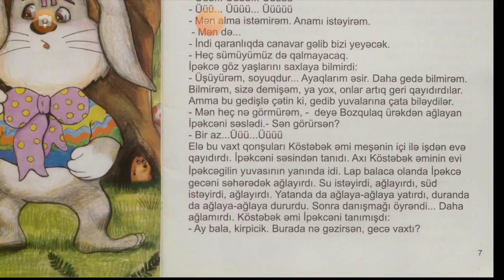Sevinc Nuruqızı "İpəkcənin macəraları". İfa edir Gülnar Kərimova.(3)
Kitabda kirpi  balası İpəkcə və onun dostu dovşan balası Bozqulağın macəraları danışılır.